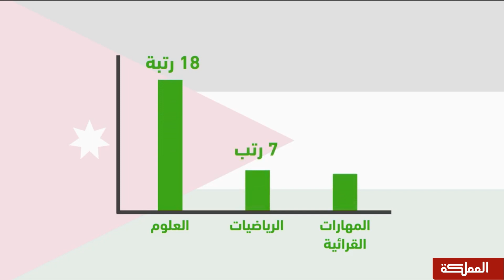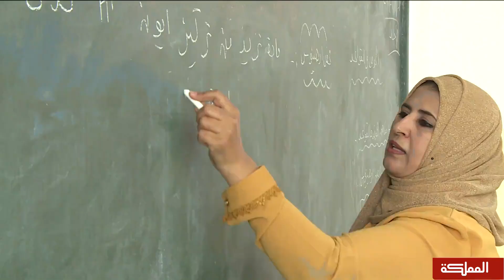أخبار الأسبوع | 07-12-2019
محاور وضيوف الحلقة
زيادة الرواتب
محلل اقتصادي مازن ارشيد

امتحان بيزا الدولي
رئيس المركز الوطني لتنمية الموارد البشرية عبد الله عبابنة

 احتجاجات لبنان
كاتب ومحلل سياسي علي الأمين

هنا_المملكة